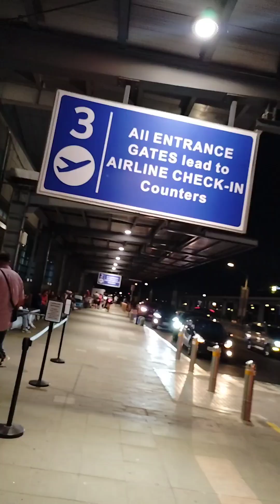Flight to Cebu | Exploring Manila Airport